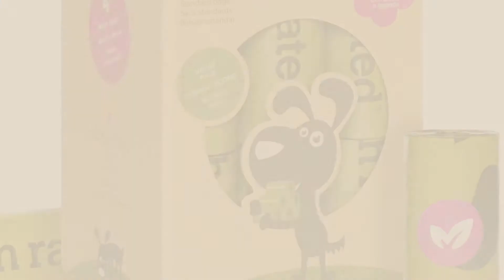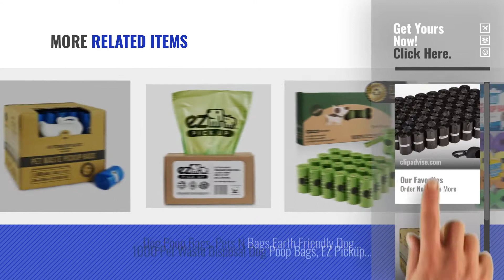Top 5 Dog Poo Bags [2018 Best Sellers]: AmazonBasics Dog Waste Bags with Dispenser and Leash Clip -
+ New! 2019 Black Friday / Cyber Monday Bags Deals and Updates.

Black Friday / Cyber Monday AmazonBasics Dog Waste Bags with Dispenser and Leash Clip - 900-Count by AmazonBasics

Black Friday / Cyber Monday Gorilla Supply 1000 Blue Dog Pet Poop Bags, EPI Technology, 50 Refill Rolls ( with by GorillaSupply

Black Friday / Cyber Monday 180 Pet Waste Bags, Dog Waste Bags, Bulk Poop Bags on a roll, Clean up poop bag refills - by Downtown Pet Supply

Black Friday / Cyber Monday Earth Rated 270-Count Dog Waste Bags, Lavender-Scented Poop Bags, 18 Refill Rolls by Earth Rated

Black Friday / Cyber Monday PET N PET 1080 Counts Large Green Dog Waste Bags Unscented 60 Rolls Doggie Refill Bags by PET N PET

Black Friday / Cyber Monday Earth Rated 300-Count Dog Waste Bags, Lavender-Scented Poop Bags on a Single Roll for by Earth Rated

Black Friday / Cyber Monday ShoppingLion 1040 Pet Waste, Dog Waste, Poop Bags with EPI Technology, and Dispenser & by ShoppingLion